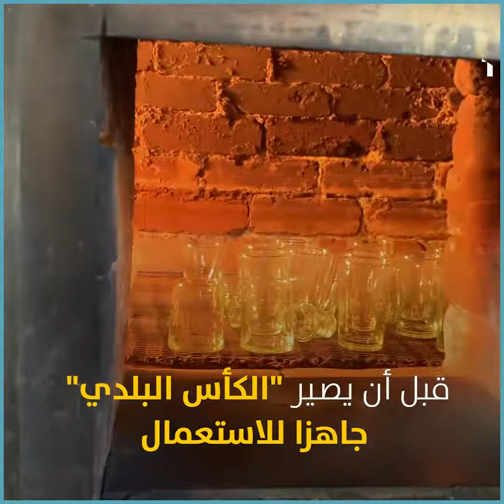"الكاس البلدي" منتج مغربي خالص يستخدم في شرب الشاي.. مصطفى: كين غير البلدي